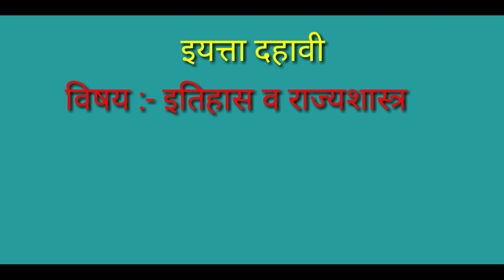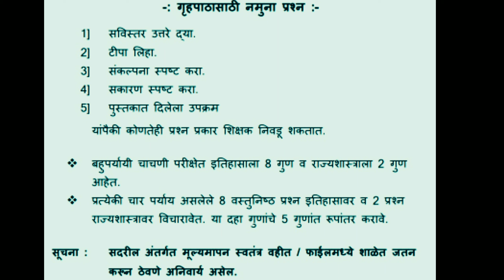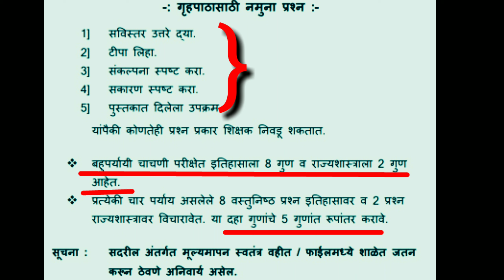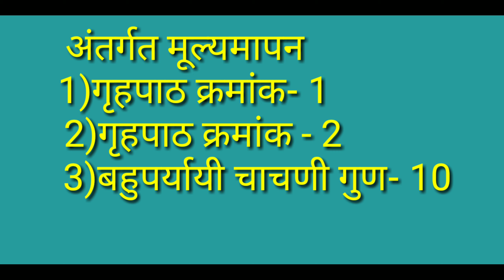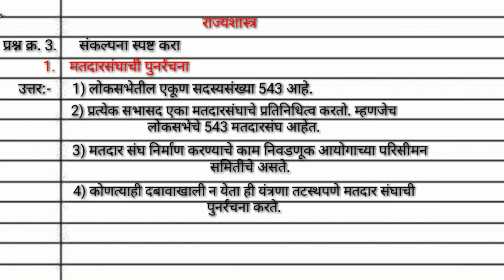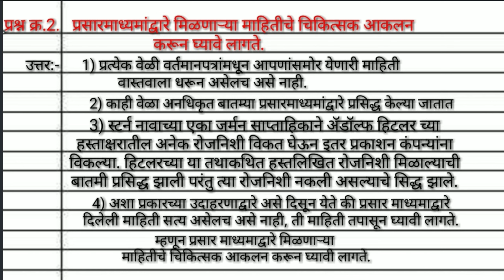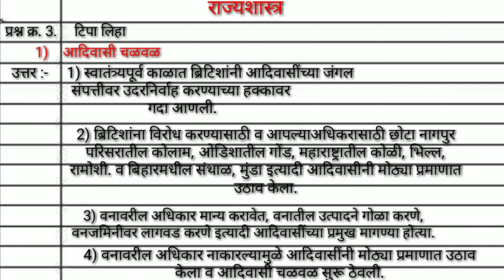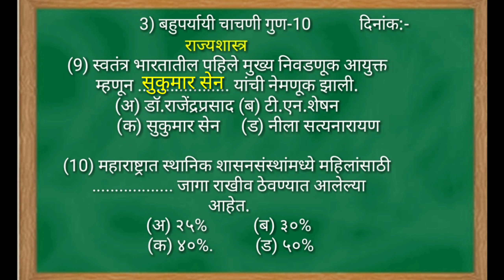Gruhapat antargat mulymapan 10th History politi गृहपाठ 1,2 ,3 बहुपर्यायी चाचणी ई. 10वी इतिहास राज्य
दिलेल्या व्हिडिओमध्ये इयत्ता दहावी विषय इतिहास राज्यशास्त्र या विषयासाठी आवश्यक असलेले
 अंतर्गत मूल्यमापन
1)गृहपाठ क्रमांक  -1
2)गृहपाठ क्रमांक -2
3)बहुपर्यायी चाचणी गुण- 10
उत्तरासह दिलेले आहे
तसेच अंतर्गत मूल्यमापन याचा आराखडा सुद्धा दिला आहे
अंतर्गत मूल्यमापन खूप महत्त्वाचे आहे
इतिहास राज्यशास्त्र -10 गुण
                   भूगोल -10 गुण
                        एकूण- 20 गुण
पुढील व्हिडिओमध्ये भूगोल या विषयाचे अंतर्गत मूल्यमापन
1)गृहपाठ क्रमांक -1
2)गृहपाठ क्रमांक -2
, 3) बहुपर्यायी चाचणी गुण- 10     उत्तरासह दिले जाईल
असेच नवनवीन व्हिडिओ पाहण्यासाठी व्हिडिओला
लाईक करा शेअर करा व सबस्क्राईब केलेले नसेल तर सबस्क्राईब करा.
सहाय्यक शिक्षक:- श्री एस आर ठाकूर नवी मुंबई महानगरपालिका शाळा क्रमांक 102 नेरूळ
                     🙏 धन्यवाद🙏